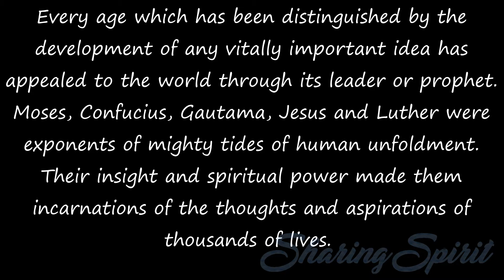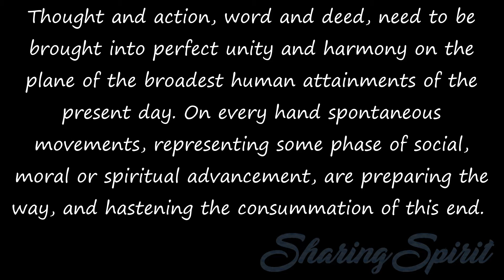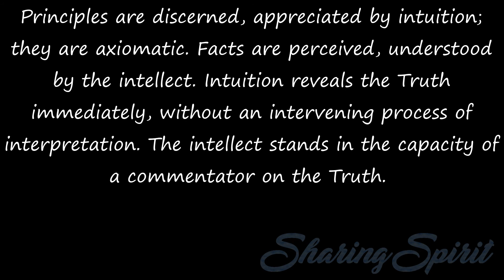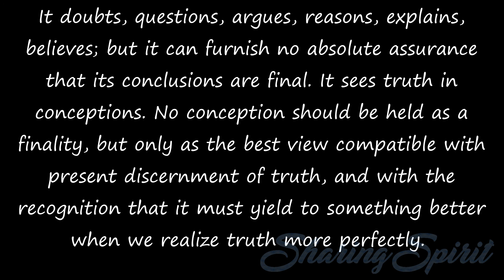4/115 SPIRITUAL CONSCIOUSNESS By FRANK H. SPRAGUE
Every age which has been distinguished by the development of any vitally important idea has appealed to the world through its leader or prophet. Moses, Confucius, Gautama, Jesus and Luther were exponents of mighty tides of human unfoldment. Their insight and spiritual power made them incarnations of the thoughts and aspirations of thousands of lives.

Behind each of these representative characters were racial tendencies and purposes seeking expression in the profound life of a great soul, and calling for utterance in the comprehensive declarations of a great mind. The "word made flesh" is the culmination of every great revelation.

The prophet of the coming era —the exponent of its highest ideals—will be endowed with insight profound enough to comprehend the practical as well as the theoretical needs of the hour; for it will be his mission to make the ideal things of life practical, and its practical things ideal.

Thought and action, word and deed, need to be brought into perfect unity and harmony on the plane of the broadest human attainments of the present day. On every hand spontaneous movements, representing some phase of social, moral or spiritual advancement, are preparing the way, and hastening the consummation of this end.

The spirit of expectancy which everywhere pervades society must sooner or later find its fulfilment in a leader who shall unite in one brotherhood all those who seek a solution of life's problems upon the spiritual plane, and look for the revival and permanent establishment of the kingdom of heaven among men.

2.

The skeptic, the bigot and the seer are typical representatives of three distinct attitudes which men entertain toward the Truth. Individuals of each of these classes are equally positive in their convictions, equally certain that their particular views are correct. How, then, is it possible for one to decide whether that which appeals to him with such emphasis as true is the Truth, or not? By what test can one distinguish truth from error?

There are two kinds of knowledge: —that which pertains to facts, and that which pertains to principles. The former is relative, changeable, for facts are susceptible of a variety of interpretations, depending on the view-point of the observer. The latter is absolute, unchangeable, for principles do not admit of interpretation. Facts are apparent; principles are real. Knowledge of principles alone is perfectly trustworthy, for it is not subject to revision or adaptation.

Principles are discerned, appreciated by intuition; they are axiomatic. Facts are perceived, understood by the intellect. Intuition reveals the Truth immediately, without an intervening process of interpretation. The intellect stands in the capacity of a commentator on the Truth.

It doubts, questions, argues, reasons, explains, believes; but it can furnish no absolute assurance that its conclusions are final. It sees truth in conceptions. No conception should be held as a finality, but only as the best view compatible with present discernment of truth, and with the recognition that it must yield to something better when we realize truth more perfectly.